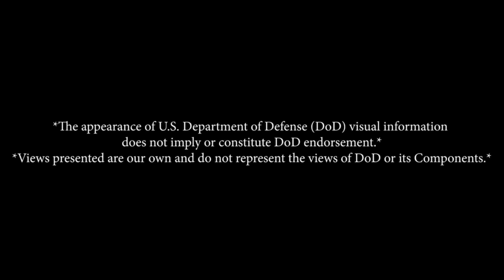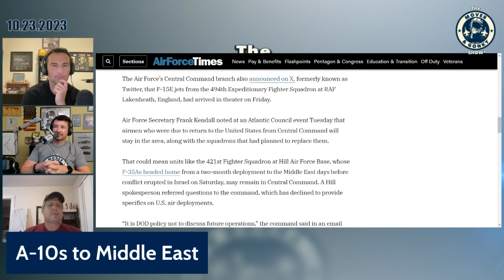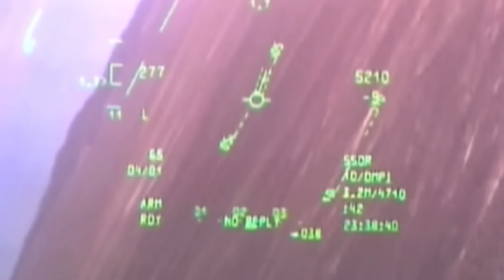A-10s Sent to the Middle East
TBear joins Gonky and Mover to discuss recent news of A-10s arriving in the Middle East, plus TBear's thoughts on A-10s vs multirole fighters in CAS. TBear (Former A-10 and F-16 pilot and current AG Pilot) joins Mover and Gonky. Every Monday at 8PM ET, Mover (F-16, F/A-18, T-38, 737, helicopter pilot, author, cop, and wanna be race car driver) and Gonky (F/A-18, T-38, A320, dirt bike racer, author, and awesome dad) discuss everything from aviation to racing to life and anything in between.

ABSOLUTE VENGEANCE is only $0.99 for the month of October!